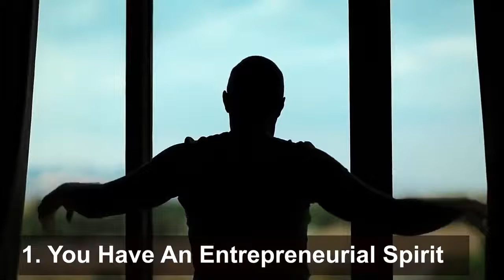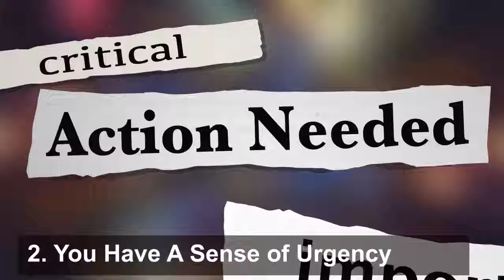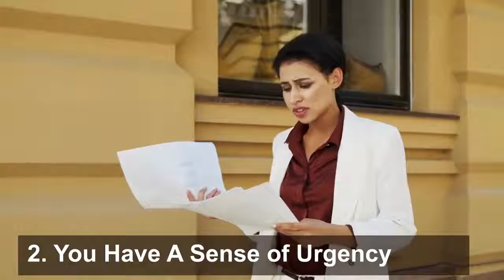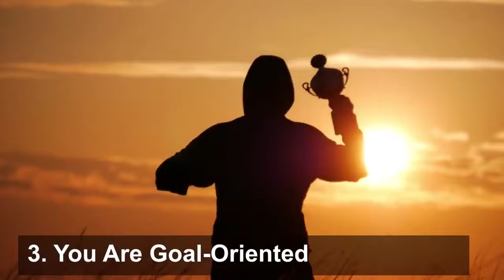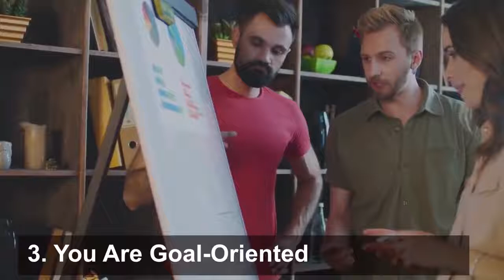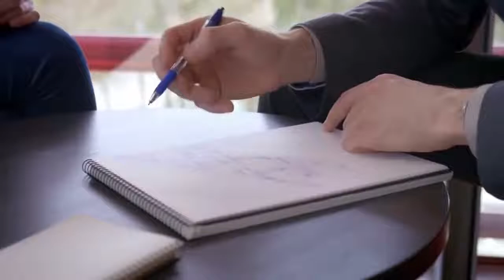3 Signs You Will Become Rich Someday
Yes you!  we don't know each other but I wish you all the best in life don't blame yourself, accept things and move forward, Your smile is precious and key for happy life